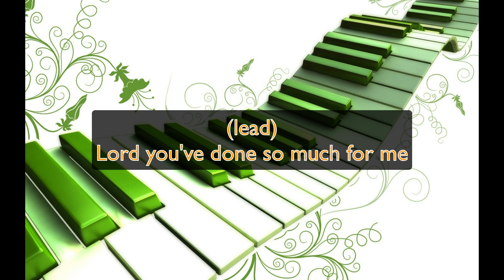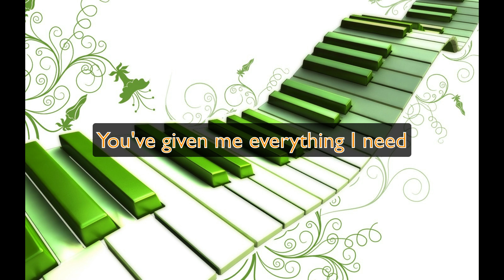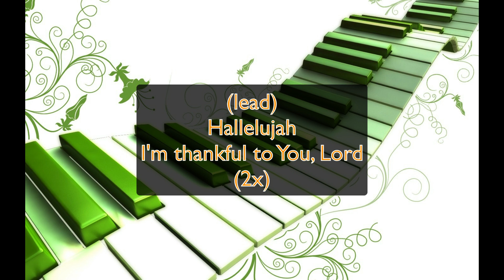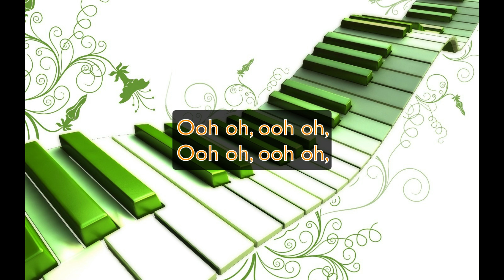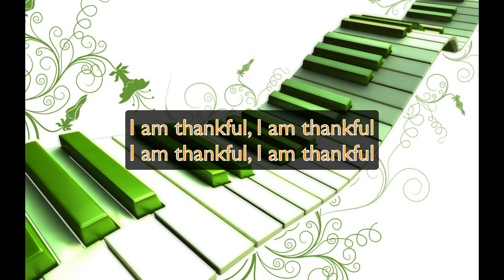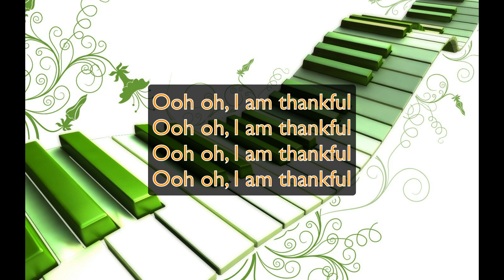JJ Hairston Thankful - Instrumental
by JJ Hairston (not original recording) Licensed through Soundrop Distribution